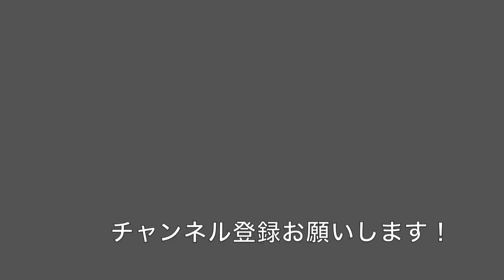超望遠撮影でNikon「リモートグリップMC-N10」を使ってみた！！！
2022年12月6日収録
ライブビュー超望遠スチール撮影時にNikonリモートグリップMC-N10が使いやすい。
ニコンZ 9ユーザーにオススメのアクセサリーです。